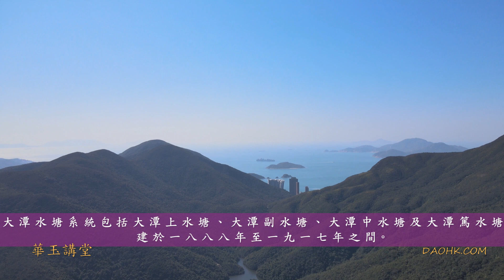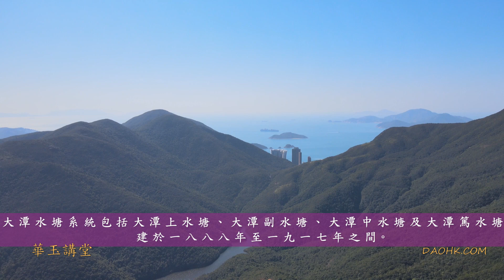尋龍記-香港遠足之選《大潭龍脈》 (八十八) 港島航拍系列(10)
華玉講堂
大潭

大 潭 郊 野 公 園 位 於 港 島 東 部 ； 由 北 面 的 渣 甸 山 ， 伸 延 至 南 面 的 孖 崗 山 一 帶 連 綿 山 嶺 ， 以 赤 柱 峽 道 為 界 ； 西 達 黃 泥 涌 峽 ， 東 臨 大 潭 道 。 公 園 成 立 於 一 九 七 七 年 ， 佔 地 一 千 三 百 一 十 五 公 頃 ， 約 為 香 港 島 面 積 的 五 分 之 一 。

公 園 範 圍 包 括 四 個 水 塘 ， 這 些 水 塘 是 港 島 早 期 食 水 供 應 的 主 要 來 源 。大 潭 水 塘 系 統 包 括 大 潭 上 水 塘 、 大 潭 副 水 塘 、 大 潭 中 水 塘 及 大 潭 篤 水 塘 ， 建 於 一 八 八 八 年 至 一 九 一 七 年 之 間。

大 潭 水 塘 道 兩 旁 及 柏 架 山 以 南 一 帶 ， 草 木 繁 茂 ， 極 為 適 宜 本 土 野 生 動 物 繁 衍 生 長 。

大 潭 郊 野 公 園 北 面 ， 範 圍 包 括 柏 架 山 及 畢 拿 山 北 坡 ， 佔 地 二 百 七 十 公 頃 ， 於 一 九 七 九 年 劃 定 。

大潭水塘道是香港的一條道路，大部份路段沿山坡上落，部份則建於水壩上。大潭水塘道始至香港島黃泥涌峽，黃泥涌水塘公園之西北、淺水灣道、黃泥涌峽道與布力徑之間的交通交匯處，該處也是港島徑第四段的終點，同時也是港島徑第五段之起點。大潭水塘道之中段與大潭道之中段，交加於大潭篤水塘以南、大潭童軍中心以西。大潭水塘道終於大潭童軍中心以東、大潭港以西、紅山半島以北。

陽明山莊以西一段是灣仔區和南區區界的一部分，以東一段則是東區和南區區界的一部分，近港島徑和衞奕信徑的交滙點是灣仔區、東區和南區的分界點。-自網絡

上環文咸東街6號順發樓5樓Senfat Building 5th Floor ,6 Bonham Strand, Sheung Wan 電話Tel: (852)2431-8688/(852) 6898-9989

宏泓道者【道法術】研究所-太乙純陽派 Kerby Kuek Chinese Daoism Metaphysic Research Center -Tai-Yi Daoist